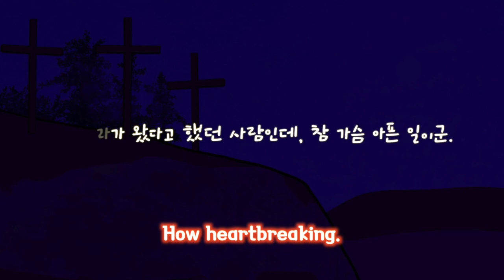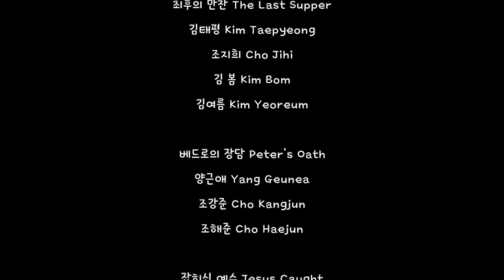수난이야기 (The Passion Story)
예수님의 고난 이야기를 들어보세요.
루가 22:14-23:56